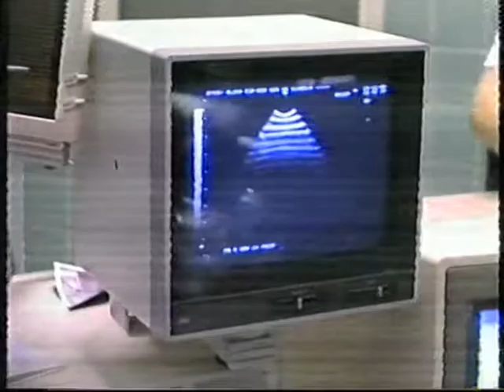NN 1990 Clip 2 Aha moment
EXECUTIVE SUMMARY:
Innovation history, 1990.
By using intraoperative ultrasound as a means of confirming accuracy, we were able to solve the problem of accuracy in surgical navigation. In turn, utilizing any-plane visualization instead of orthogonal imaging, we were able to much more elegantly communicate to the surgeon their position in relation to the region of surgical interest.

THE CASE
The patient was a 56-year-old male with a large enhancing left temporoparietal tumor. It was inhomogeneous, so image-guided serial biopsy was indicated and showed low-grade astrocytoma.

ABSTRACT
Ultrasound imaging was used to confirm the accuracy of the surgical navigator, at this time a passive arm robot known as the Oulu Neuronavigator System (ONS or ONESYS). This was also the first demonstration of what has since been called multimodality (CT/MRI and US) navigation. The operation was originally filmed in the 10th of December, 1990, converted into MPG-format in 2016.

CONTEXT
"Surgeons do not want imaging during surgery that is not based on orthogonal (axial, sagittal, coronal) reformatted images," was the response of one peer referee.

Eventually, the publication would be cited in the American Association of Neurological Surgeons journal Neurosurgical Focus as one of the 61 most important inventions in neurosurgery in the last 160 years (AANS 2013) You may read the priority publication free copies available upon request.

We would only learn later that our nearest-peer research groups were working at the time at accuracies of up to tens of yards, when our navigator had an error rate of millimeters. The final commercial version of the ONS would achieve an accuracy of 5mm, which is the intraoperative gold standard for modern optical surgical navigators today.

We knew from our work through the 1980's that ultrasound was an excellent imaging modality for brain surgery - that is to say, it is easy to tell the difference between structural change (tumors) and healthy tissue. We had been among the first to employ real-time ultrasound imaging in intraoperative neurosurgical use in 1981.

By having a gold standard - something we could trust to be accurate, not merely a mathematical algorithm, but an ultrasound image whose position we knew exactly - we had something to which to compare the accuracy of our navigator. This sped up our efforts greatly; indeed, we went from idea to surgical use in less than a year, with many prototypes and rigorous laboratory testing along the way.

CREDITS
Oulu University Hospital, Surgical Suite 12, Oulu, Finland. Neurosurgeons John Koivukangas assisted by Veijo Ukkola. Yrjö Louhisalmi (mechanical engineering), Jyrki Alakuijala (computer engineering) and Jarkko Oikarinen (computer engineering), all doing their academic thesis work. Teppo Keränen, technical engineer, and Xiaoyou Ying, visiting scientist (Columbia University, NY, USA). Scrub nurse Helena Rimpiläinen.
Neurosurgeon John Koivukangas led the TEKES-funded neuronavigator project at the Neurosurgical Research Unit. He later became long-standing Professor and Head of the Department of Neurosurgery, Oulu University Hospital. He is currently Chairman and CEO of Onesys Medical. He greatly benefited from the support of his predecessor Professor Stig "Stigu" Nyström, the inventor of the modern internal spring aneurysm clip.

ABOUT ONESYS
Onesys was founded to provide long-term commitment to the vision of neurosurgical and medical innovation, not constrained by 3- or 5-year research projects whose end would spell the dissemination of some of the most influential and important teams in the history of medical technology, while honoring the tradition of academic rigor and the common benefit to humankind found in great universities the world over.

COPYRIGHT
This video is copyright Onesys Medical (Onesys Oy). Provided to YouTube for public viewing.

MORE
For more about Onesys, and if you would like to understand where we are today as a company, please refer

THINK ONESYS: THINK TOOLS FOR HEALING PEOPLE.